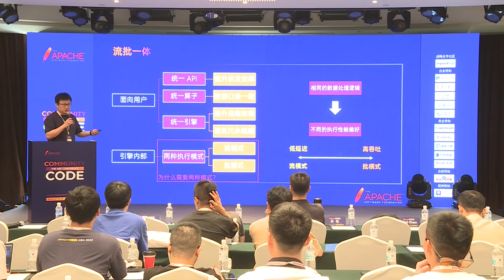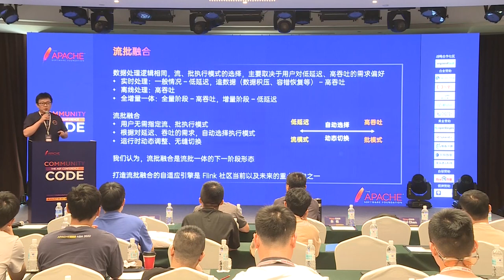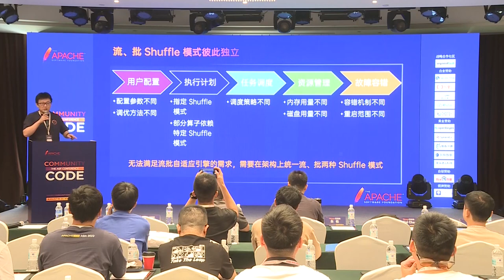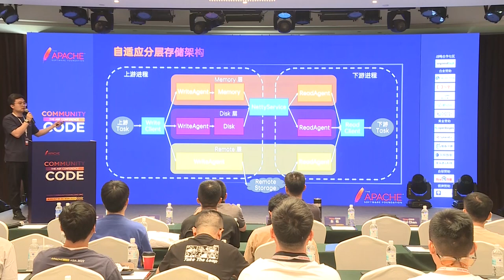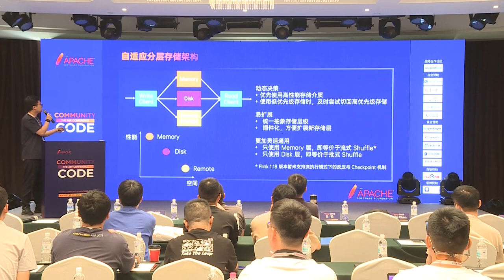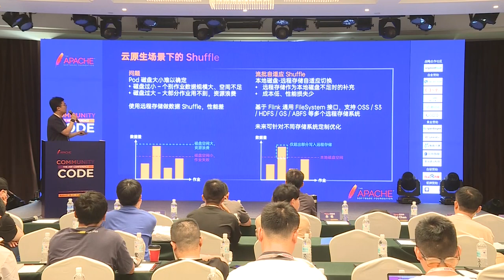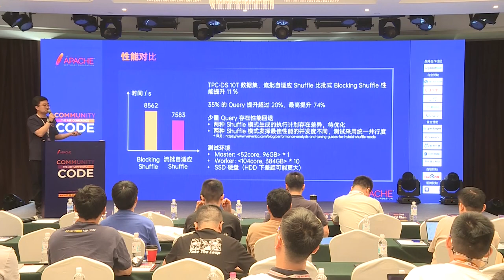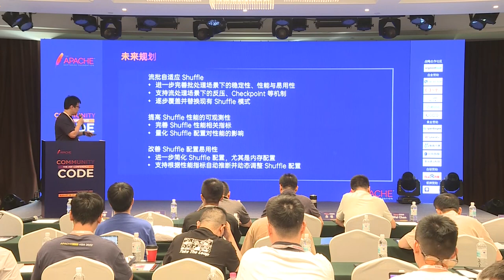Apache Flink Stream Batch Adaptive Shuffle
Song Xintong: Aliyun, Senior technical specialist, Apache Flink PMC Member & Committer, Alibaba Cloud senior technical expert, Alibaba Cloud Flink Shuffle & SDK team leader.

Tan Yuxin: Aliyun, Senior development engineer, I worked in the open source Big Data department of Alibaba Cloud Computing Platform, focusing on the Apache Flink open source project.

At Flink Forward Asia in 2022, we proposed for the first time the Flink Shuffle 3.0 architecture with cloud native, stream batch fusion, and adaptive as the core.
The new Shuffle architecture has the following advantages:
More suitable for resource orchestration and isolation in cloud-native environments
Combine the advantages of traditional streaming and batch Shuffle technology
It can make adaptive adjustments according to the resources and load of the runtime, which is easier to use
In this share, we will introduce the latest progress and future planning of Flink version 1.18 in this regard.